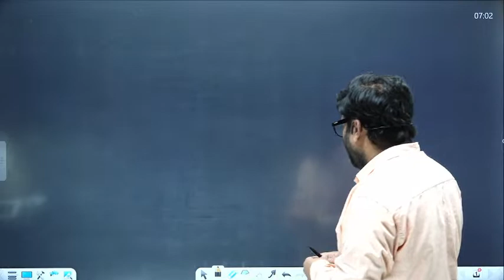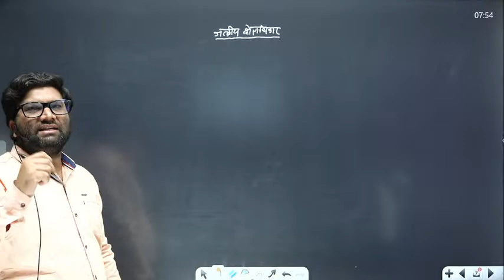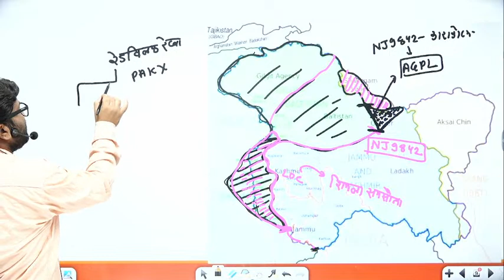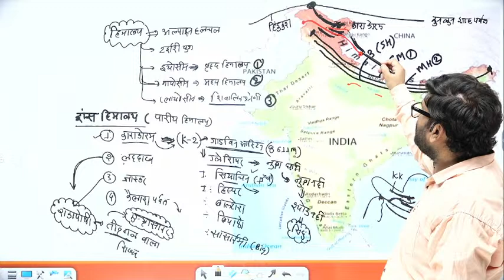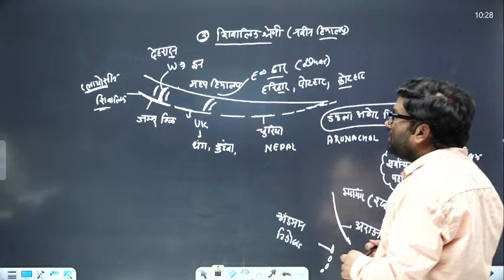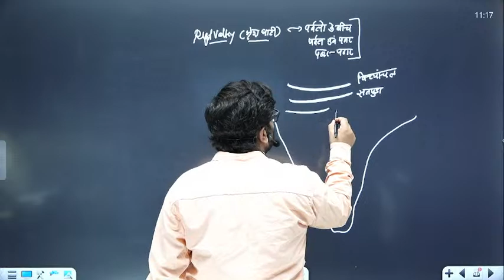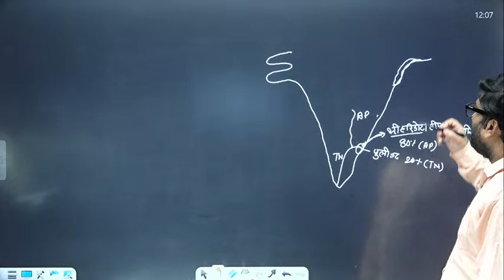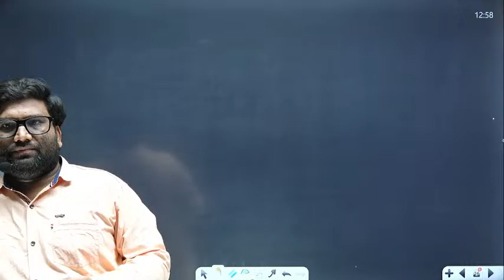Indian Geography Part 01 GS One stop solution Sanjeevani series by jitendra baghel sir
JITENDRA BAGHEL SIR
INDIAN history
modern history
ancient indian history
indian constitution
indian geography
civil services exam preparation
exam preparation
most important content
new way of teaching
mppcs new batch
daily live classes
for cds mppcs
state pcs exam
all India exams
geography and history for all exam
@free and full education